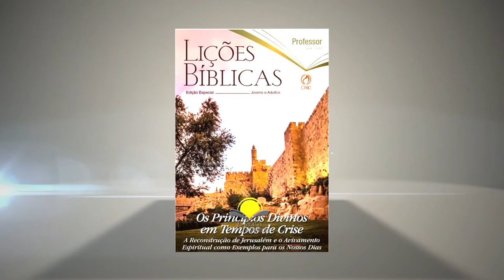Lição 7 – O Povo de Deus deve Separar-se do Mal